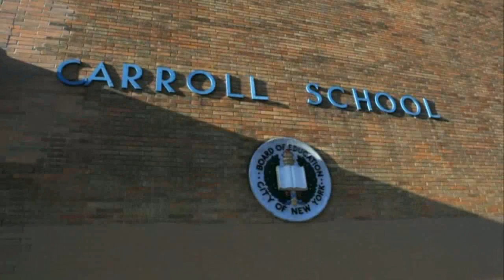Met in Schools: Brooklyn PS 58 and Il Trovatore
Students from Brooklyn's Public School 58 learn about Il Trovatore via the Met in Schools program.